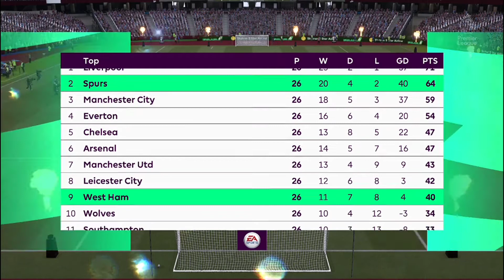FIFA 21 Tottenham Career Mode | Olympique Marseille VS Tottenham | Round Of 16 Champions League #58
Tottenham Hotspur Football Club adalah klub sepak bola yang berasal dari Tottenham, sebuah daerah yang berada di wilayah utara London. Mereka juga dikenal sebagai Spurs, The Spurs dan Tottenham, sementara penggemar mereka memberi mereka nama the Lilywhites karena seragam tradisional mereka yang berwarna putih.

Didirikan pada tahun 1882, Tottenham memenangkan Piala FA untuk pertama kalinya pada tahun 1901, dan menjadi satu-satunya klub non-Liga yang menjuarai Piala FA, sejak dibentuknya The Football League. Pada musim 1960-61, Tottenham adalah klub pertama pada abad ke-20 yang meraih gelar ganda sebagai juara Liga dan Piala FA. Setelah berhasil mempertahankan Piala FA pada tahun 1962, Tottenham menjadi klub Inggris pertama yang memenangkan kompetisi klub UEFA dengan menjadi juara Piala Winners UEFA pada tahun 1963. Piala FA yang ketiga kalinya pada tahun 1960-an, dimenangkan pada tahun 1967.

Pada 1970-an, Tottenham memenangkan dua Piala Liga yaitu pada tahun 1971 dan 1973. Pada tahun 1972, menjadi klub pertama yang menjadi juara Piala UEFA sejak dibentuk pada tahun 1971 dan menjadi klub Inggris pertama yang memenangkan dua piala utama Eropa yang berbeda. Pada 1980-an, Spurs memenangkan beberapa piala dengan Piala FA sebanyak dua kali, FA Community Shield dan Piala UEFA pada tahun 1984. Pada 1990-an, klub memenangkan Piala FA dan Piala Liga. Ketika memenangkan Piala Liga sekali lagi pada tahun 2008, menjadikan mereka klub yang telah memenangkan trofi utama di setiap enam dekade terakhir - sebuah prestasi yang sama dengan Manchester United.

Klub ini bermarkas di Stadion Tottenham Hotspur Motto dari klub ini adalah Audere est Facere yang merupakan bahasa Latin yang sering diterjemahkan ke dalam bahasa Inggris sebagai "To Dare is To Do". Spurs memiliki perseteruan yang cukup tua dengan klub sekota, Arsenal, dan pertandingan antara Spurs dengan Arsenal terkenal dengan nama Derby London Utara.

TERIMAKASIH UNTUK SEMUA SAMPAI SAAT INI DAN DOAKAN AGAR TEMBUS 1rb SUBSCRIBER. SEMANGAT TERUS JANGAN KASI KENDOR GASSKEUNN.